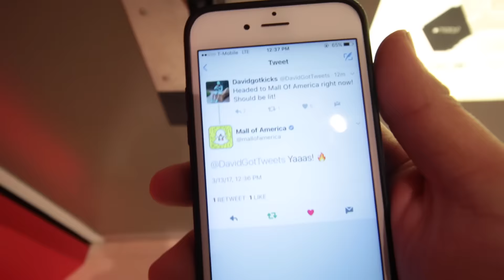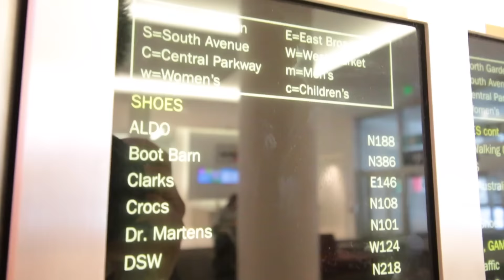AMERICA'S LARGEST MALL SHOPPING!!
PURCHASE SNEAKERS HERE!